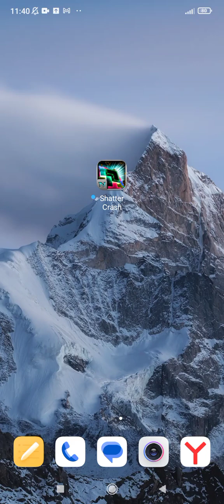игра chatter crash